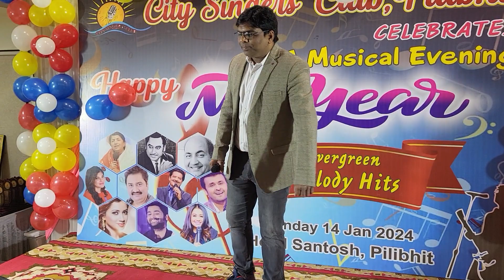Kitne Sapne Kitne Armaa Live